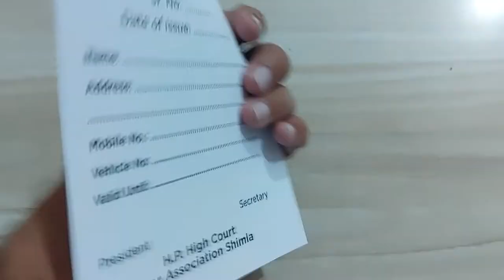Windshield Sticker, Front gumming Sticker, Mirror Sticker, Parking Sticker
Windshield sticker, Front gumming Sticker, Mirror Sticker Generally uses in Car and Mirror.
We are Expert in the Manufacturing of YoYo Dome Stickers, Epoxy Dome stickers, and PU Dome Sticker. Which makes any brand or item unique in relation to the others.

sticker printing printer parking sticker. This sticker available in diffrent material paper and PVC. Die Shape available.